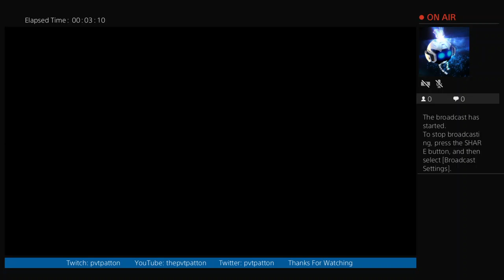Nascar Heat 3 100% distance Championship Mode- Xfinity, Race 2/25 at Atlanta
Taken from my PS4 broadcast. This is a championship mode utilizing only default setups in order to add an extra layer of challenge. No playoffs means consistency is the key.
Settings: 105 Difficulty, 100% race length, Single Stage Race, Strict Yellow, Normal Tire Wear, Full Damage